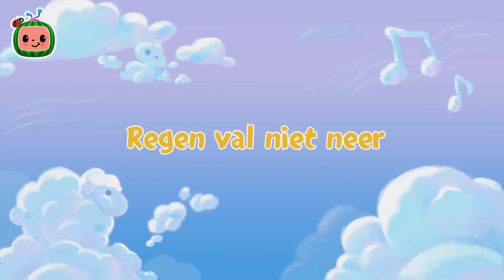Appels tellen op de boerderij! | CoComelon | Moonbug Kids Nederlands - Kindertekenfilms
JJ telt tot tien met behulp van appels tijdens een uitstapje naar de boerderij!

Afleveringen (Episodes):

00:00 Appels tellen
03:03 Trek Een Gek Gezicht
05:54 Het omdraai-lied
09:01 Het Hallo Lied
12:06 Zo is het goed
14:26 Mijn papa
17:18 Op het strand
19:59 Bak een taart 2
22:22 Bij de dokter
24:45 Het groentelied
28:32 Regen val niet neer